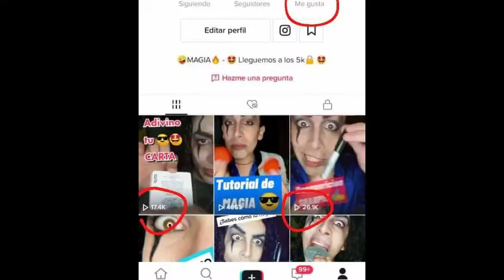circo rodas el circo de mi vida tercera parte